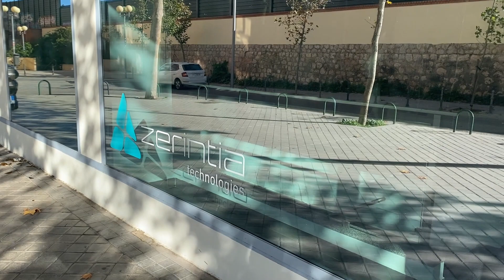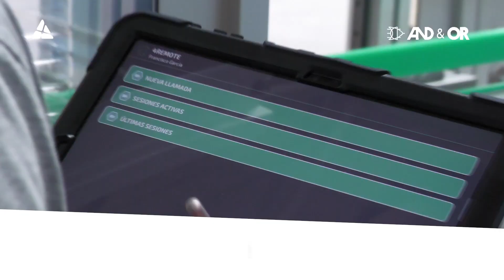4Remote - Solución de Soporte Remoto Experto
Solución para la comunicación con expertos, supervisores, auditores, clientes, instaladores, etc., con múltiples herramientas de Realidad Aumentada que facilitan el soporte o la supervisión en remoto, sin costes ni desplazamientos, y generando evidencias de las actuaciones realizadas